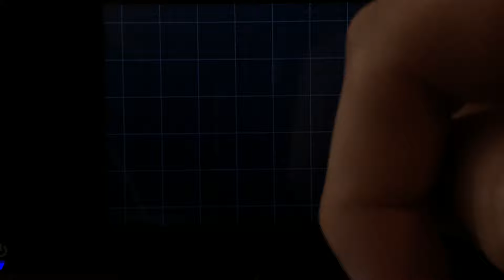Live! 2nd Shiny Pidove after ~54,639 REs in Black 2!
Thank you to AbsolBlogsPokemon for the gorgeous thumbnail!

Hello all. I am finally back with a new shiny! This hunt has been going on for absolutely forever and I'm so happy it's finally over, even if I didn't get my main target(s). At least it wasn't Sunkern. I don't really have too much to say about this hunt! It's just so nice to have it finally be over. This now my new longest hunt ever, dethroning my Chikorita from 2013 (41,562 starters seen for that.) Anyways, I may start my newest Platinum DTQ now. So look out for that!